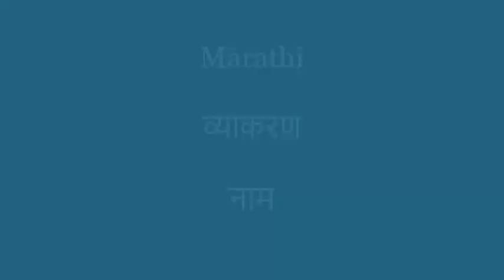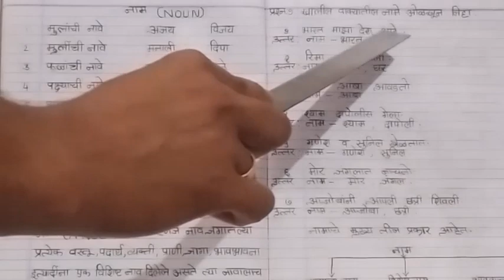Std VIII to X / Marathi Grammar / Naam ( नाम )